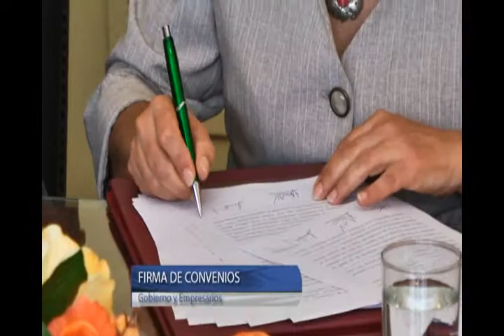Firma de Convenios